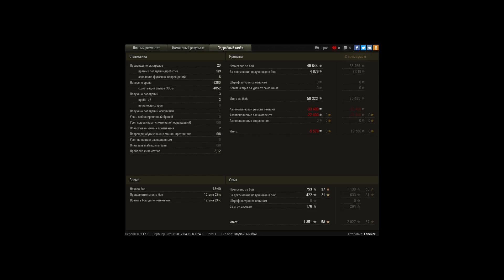биться до последнего;)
остался на арте один и казалось все конец но не тут то было.